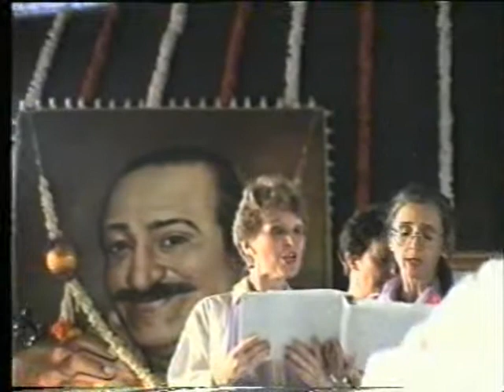50th GOLDEN JUBILEE OF MEHER BABA UNIVERSAL SPIRIYUAL CENTRE BYRAMANGALA ON 17th & 18th DEC 1994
50th GOLDEN JUBILEE CELEBRATIONS  OF MEHER BABA UNIVERSAL SPIRIYUAL CENTRE BYRAMANGALA ON 17th & 18th DEC 1994 PART -1